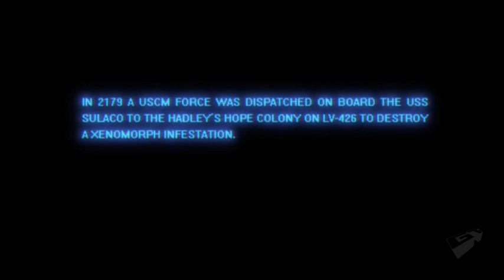Aliens Colonial Marines Full Complement Trailer